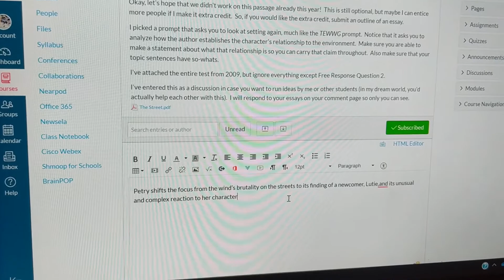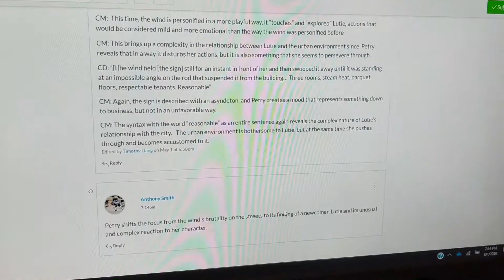Bored Filmmaker Challenge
Summarizes online school during quarantine